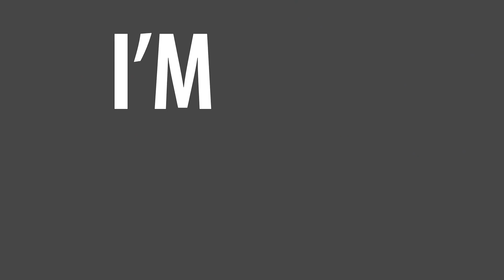ALEX HAYES GIVES YOU ONE CRITICAL PIECE OF ADVICE TO BECOME PRO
Follow Alex Haye's below!!

Intro Song
X-Rated - Ehrling

Outro Song
DOCTOR VOX - Gold